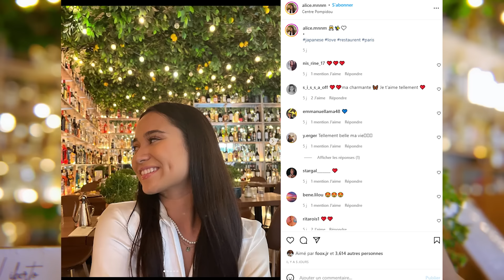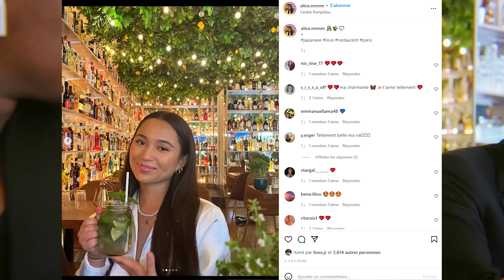PRANK: ON FAIT PASSER MA COPINE POUR UNE STAR SUR PARIS.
Hello l'équipe, pour l'anniversaire de ma copine on a décidé de lui et vous faire kiffez pour ça on s'est transformé en bodyguard.
N'oubliez de likez, partager, et commentez.